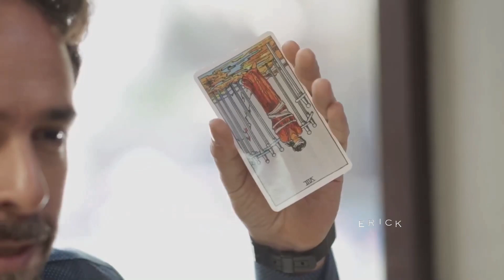El Amor Invencible | Jacinta Cachetea a Jeremías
Escenas correspondientes al capítulo

EL AMOR INVENCIBLE
Televisa 2023

No pretendo infringir derechos de autor